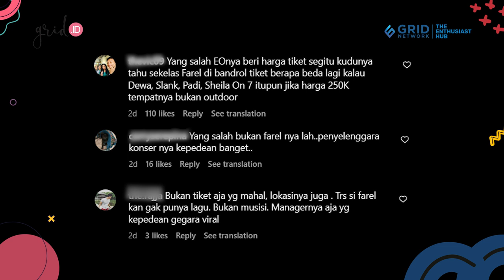Konser Farel Prayoga Sepi Penonton, Netizen Salahkan Sosok Ini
(CT) Grid.ID -  Konser penyanyi cilik Farel Prayoga disebut sepi penonton.

Konser Farel Prayoga disebut sepi penonton diduga gegara tiketnya kemahalan sampai tembus Rp 250 ribu.

Seperti diketahui, penyanyi cilik Farel Prayoga baru-baru ini mengadakan konser.

Ia mengadakan konser di beberapa daerah di Indonesia.

Namun sayang, berembus kabar kurang mengenakkan terkait konser Farel Prayoga di salah satu daerah.

Pasalnya, konser Farel Prayoga itu disebut sepi penonton.

Mirisnya, konser Farel Prayoga sepi diduga gegara harga tiketnya kemahalan.

Hal itu diketahui dari unggahan di akun Instagram @insta_julid pada Minggu (18/12/2022).

Di unggahan itu, tampak pemilik akun mengunggah video saat Farel Prayoga mengadakan konser.

Di video itu, Farel terlihat memakai kaos putih dan celana hitam.

Seperti biasa, ia tampak menyanyi dan berjoget menghibur penonton.

EDITORIAL OFFICE

ADVERTISING